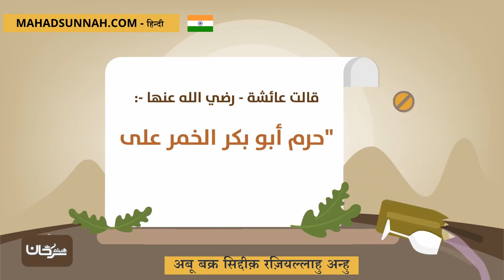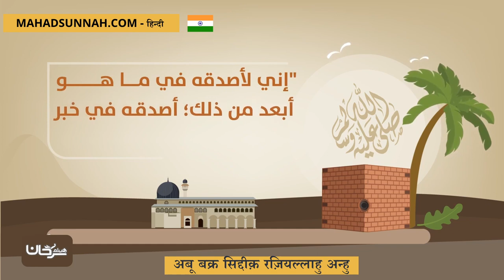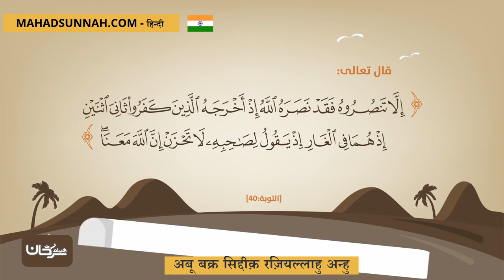अबू बक्र सिद्दीक़ रज़ियल्लाहु अन्हु أبو بكر الصديق رضي الله عنه